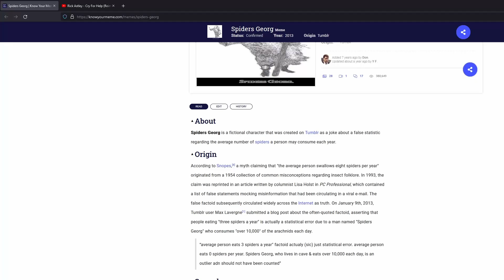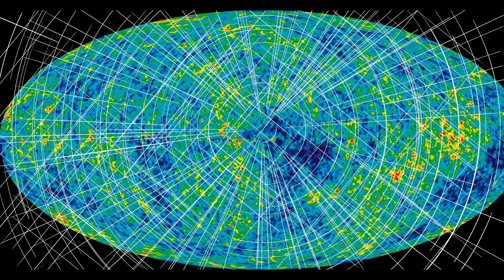Spiders Georg, a story and a bit of math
Highly recommend turning off the captions before the last minute of the video.